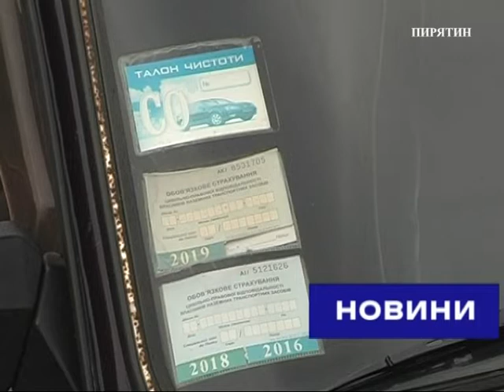Набрали чинності нові правила техогляду